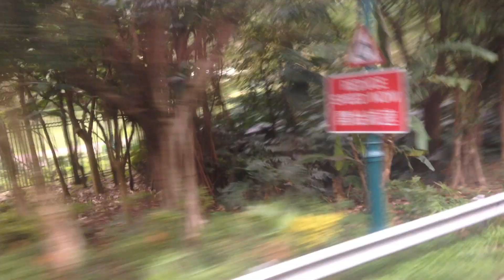Retro-style, Disneyland themed, lamp posts and fencing OUTSIDE HK Disneyland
You'd find stuff like this on the main road! The government probably told Disneyland to do this so that all the lamp posts on that road would match. There is music in the video because I was going there with my old class, and I had to mute the voices in the background, so I don't get in trouble with the school for privacy infringement.

Due to the INSANE queue of videos that I have to upload, I won't always be able to make  individual descriptions for each video, especially minor videos. However, you might still find brief descriptions to explain what's happening. The description you're reading now is my set default description. However, videos that have been edited using the YouTube editor will normally have proper descriptions. It has come to the point where when I have the time, I have to upload ten or more videos on Friday night or Saturday night, and the videos I've been uploading are almost always a few weeks old. Hopefully, my "upload accumulation" will clear up, and my descriptions will return to normal. If you are a subscriber, thank you for understanding and I'm sorry if I seem to "blow up" your subscription feed with the amount of videos I have been uploading. If you have any questions about the content of the video (that would usually be explained in the description), please let me know in the comments, and I will be happy to answer them. However, ANY HARRASING COMMENTS (or bullying) WILL BE DELETED.

Copyright/Privacy disclaimer: You may use my videos, as in use them in your videos, whether on YouTube or social media (Facebook, Twitter, Google+ etc), or other non-commercial uses, but it would be excellent if you credit me as "Kat TheFanEnthusiast" from YouTube. You may take screenshots of my videos and use them on your slideshows, post them on social media etc.

Tags: kat fan movie film mickey mouse antique vintage old 1950s 1960s 1970s